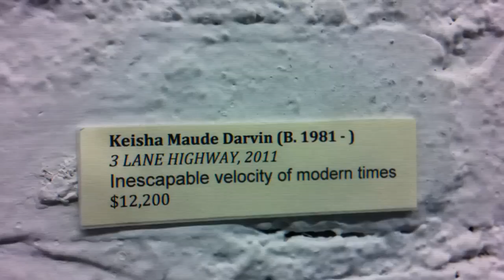The Art Gallery Prank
Watch as a patron ruins paintings in front of a shocked crowd.